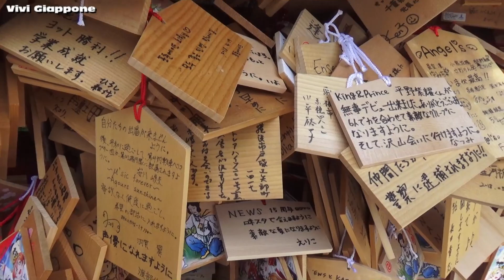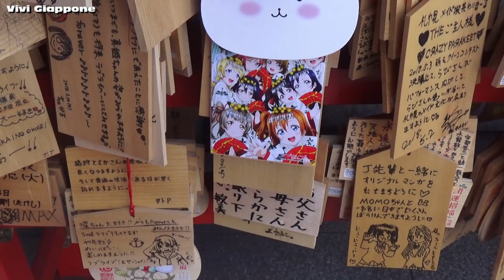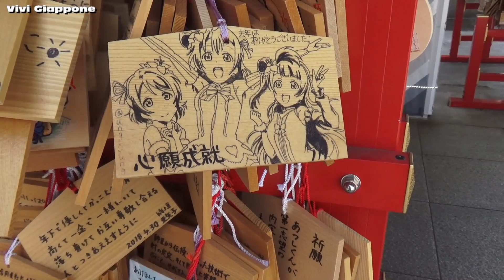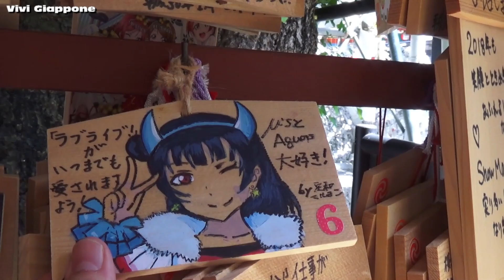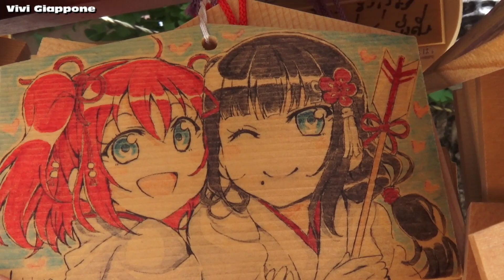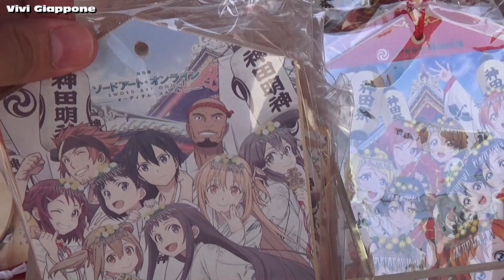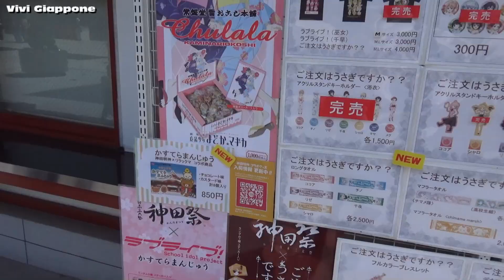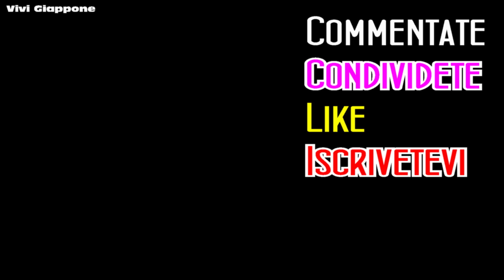Il SANTUARIO OTAKU di TOKYO ad AKIHABARA - Vivi Giappone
AKIHABARA, la terra SACRA degli OTAKU, nasconde un VERO SANTUARIO popolarissimo tra gli amanti di ANIME e MANGA! Il Kanda-Jinja, importantissimo nella storia di TOKYO ci delizia ora con SPETTACOLARI OPERE D'ARTE disegnate su TAVOLETTE VOTIVE!
Scopriamo insieme il SANTUARIO OTAKU di Tokyo ad AKIHABARA!

00:00 Dove stiamo andando?
00:43 Il santuario di Kanda
03:06 Tavolette votive "Ema" Otaku BELLISSIME!
08:21 Tra Otaku e religione!
10:11 Cosa ne penso?
10:26 Il santuario nascosto di Akihabara!
12:34 Considerazioni finali
13:29 Matsuri!